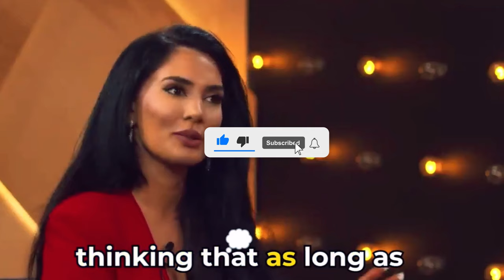What women want from men? - Sadia Khan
Packages are available

For all content and ability to ask any questions